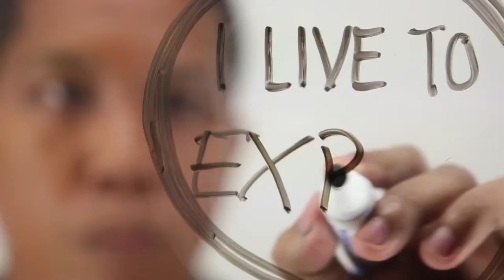AJ Servano's Live To Feel Story